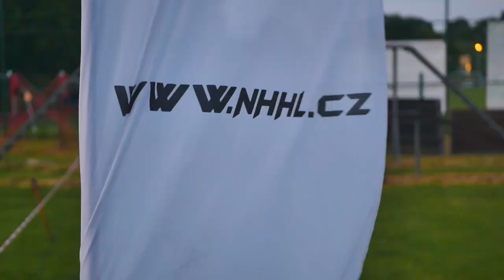SDH Vřesina ženy 2023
Stejně jako loni využily mých služeb i holky ze vřesiny. JLS production opět na scéně.